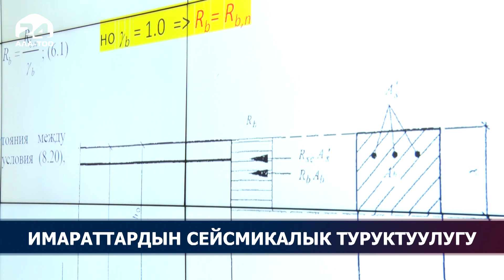Бишкек мэрине кайсы имарат жакпай калды?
Кыргызстанда курулуштардын сапатын жогорулатып, сейсмотуруктуулугун текшерүү керек. Бул тууралуу бүгүн Бишкекте башталган эл аралык конференцияда айтылды. Иш-чара дүйнө жүзү боюнча сейсмикалык активдүүлүктүн жогорулашына байланыштуу уюштурулган. Ал арада, калаа башчысы борбордо жер титирөөдө кулап калуу коркунучу бар имараттарды аныктоого киришти.